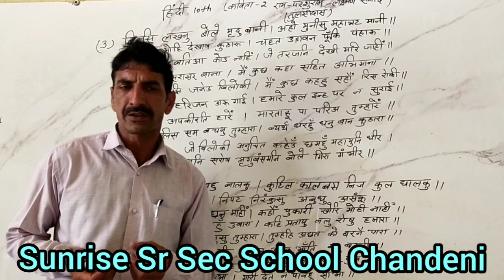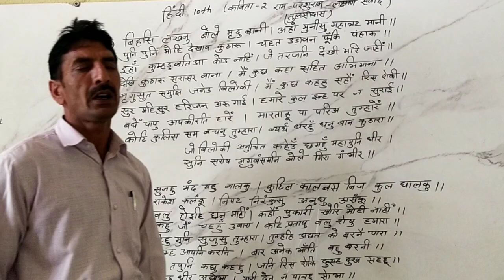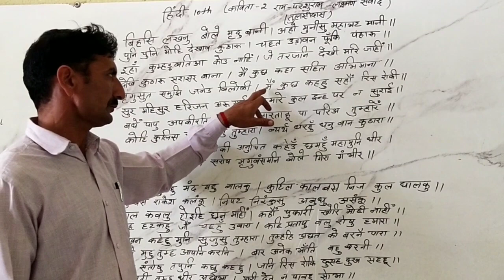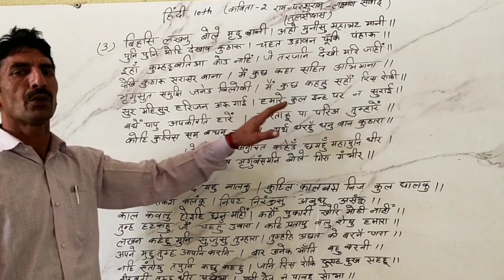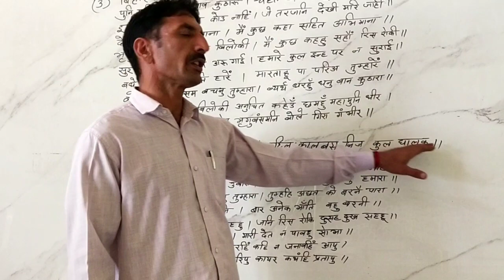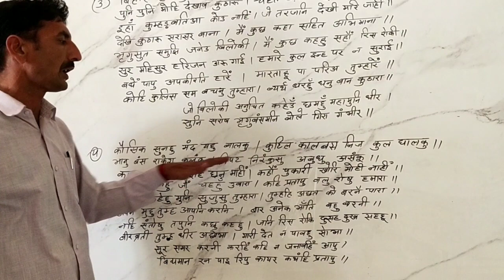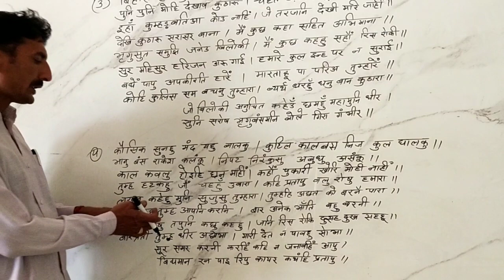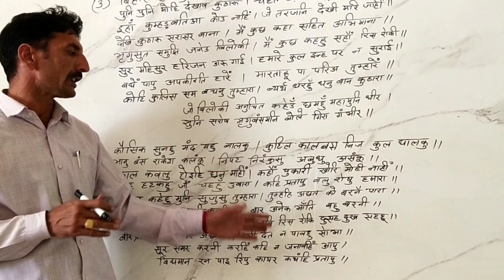कक्षा- दसवीं, विषय- हिंदी, कविता-2(राम- परशुराम- लक्ष्मण संवाद)